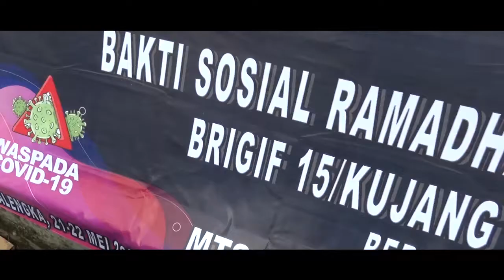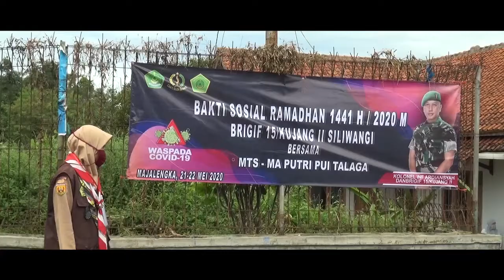CUPLIKAN BAKSOS MTs - MA PUTRI PUI TALAGA - DAY 2 (21 Mei 2020)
BASTIKLAB TEFA CREATIVINDO (STUDIO FOTO & PERCETAKAN)

Menerima jasa foto wedding, pre wedding, pas foto, foto studio, foto acara sekolah, wisuda, dll
Jasa Video shooting hajatan, pernikahan, acara sekolah, perpisahan sekolah, company profile dll.

Melayani pembuatan spanduk / banner, sablon mug, cutting stiker, print nama amplop, gantungan kunci / bros, nametag, stempel, cetak foto, stiker dll.